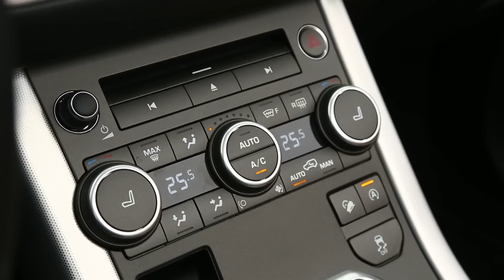Наши тесты. Range Rover Evoque. Вып. 914